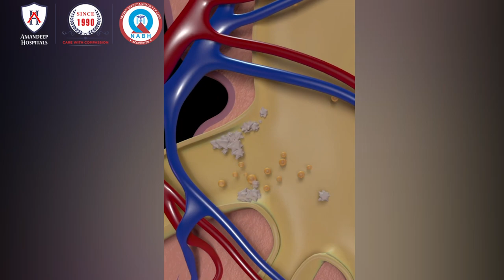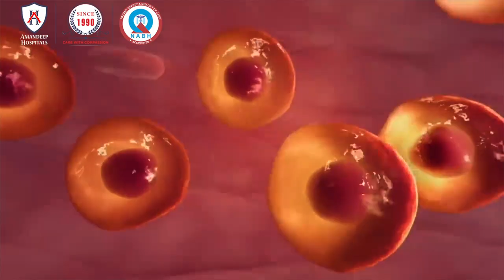Hematuria: Symptoms, Causes, and Treatment | Dr. Daksh Mahajan | Amandeep Hospital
In this video, Dr. Daksh Mahajan explores Hematuria, where blood in urine signals potential health issues. 🩸 From having red-colored urine to blood before or after urination, learn about its symptoms for quick diagnosis. While cancer is a common cause, other factors like kidney stones or infections can also lead to this condition. 🧫🩻 Thus, early diagnosis is crucial - visit Amandeep Hospital for prompt treatment and care. 🏥👨🏻‍⚕